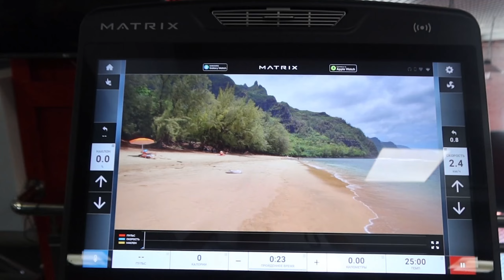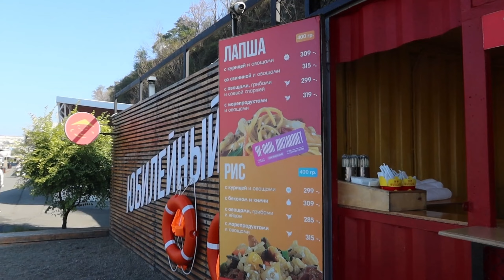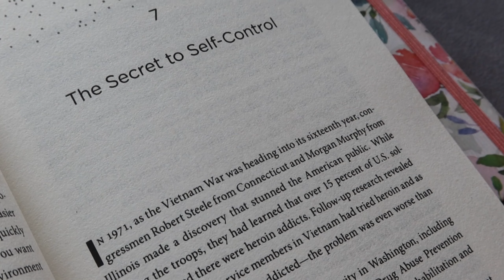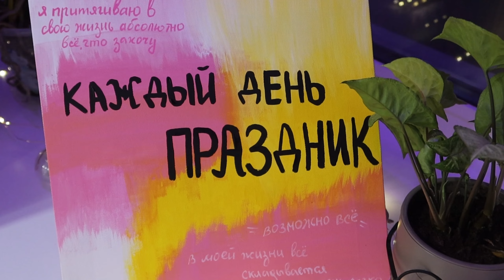уютный осенний влог: поход, Владивосток, танцы, спортзал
Привеееет) Меня зовут Соня🤍 На моём канале море любви, позитива, танцев и вдохновения✨️

Телеграм канал:
про high heels, танцы и мою жизнь✨️🤍⬇️
Мой ТикТок:  savinkinasofa
Где учишься? - дистанционно в Московском международном университете, направление: "Теория и методика преподавания иностранных языков"
Где монтируешь? - CupCut
Где живёшь? - Приморский край, Уссурийск🤗
На что снимаешь? -  Canon g7x mark iii 🦄
With love 💞
For my stars✨